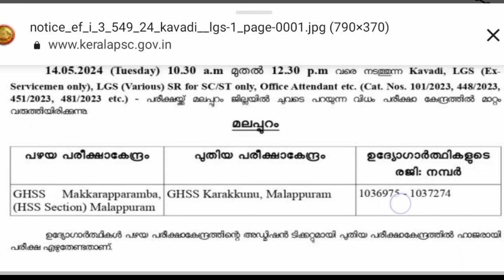Kerala PSC latest update 2024 full details 🔴 Kerala PSC exam centre changing Kerala PSC update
Kerala PSC exam centre change Malayalam